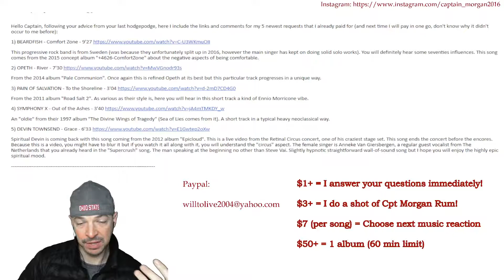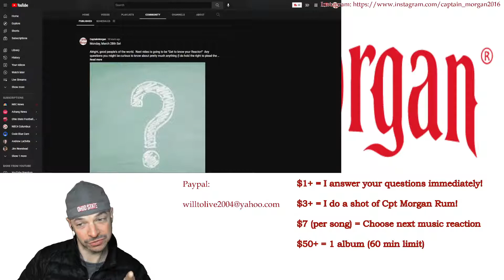HodgePodge #170 (Frank Marino; Rush; Konom; Konom; Lola Astanova)